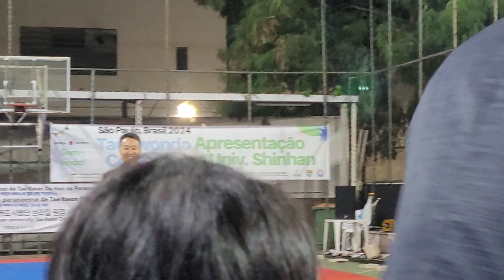Taekwondo - Apresentação Univ. Shinhan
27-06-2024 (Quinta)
Paroquia Pessoal Coreana São Kim Degun - São Paulo